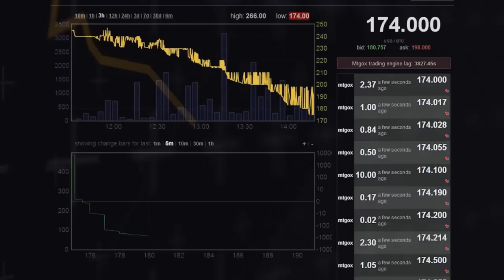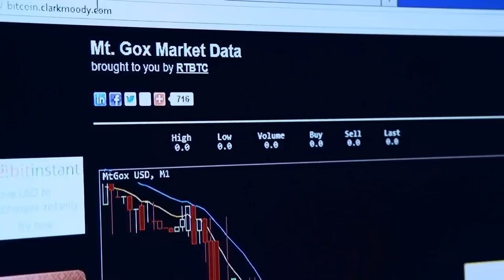The Rise and Rise of Bitcoin | Official Trailer (2014)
official trailer for The Rise and Rise of Bitcoin